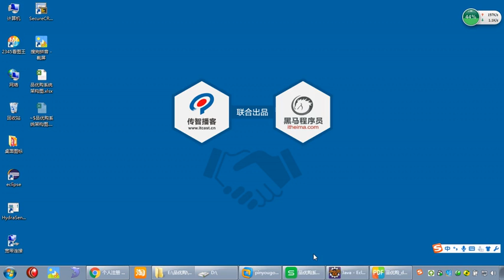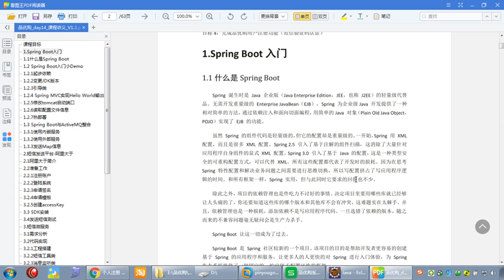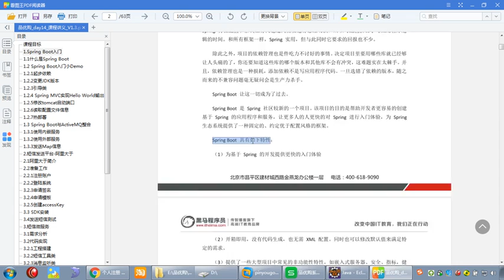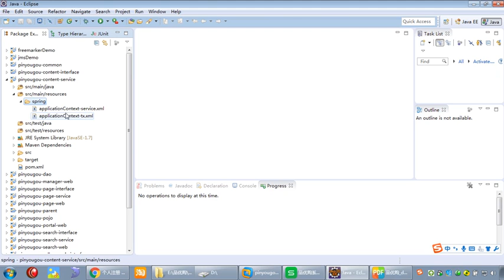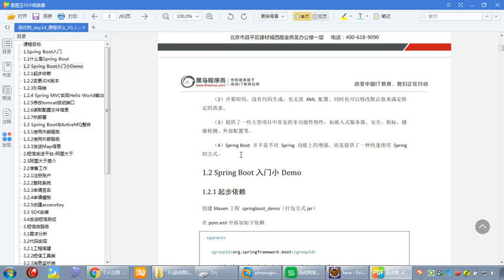291 02 SpringBoot简介